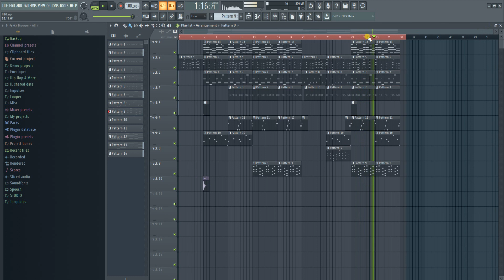EASY STEPS!!! How To Make A Modern Day Dancehall Riddim In FL Studio 20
In addition to the above, we also offer production, executive production, mixing and mastering services.